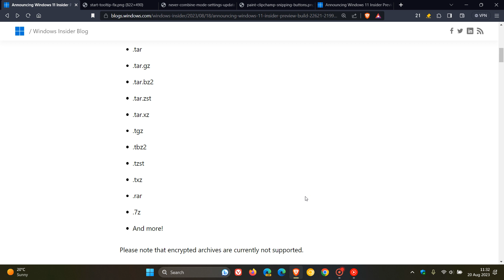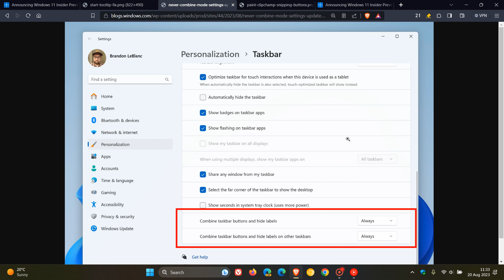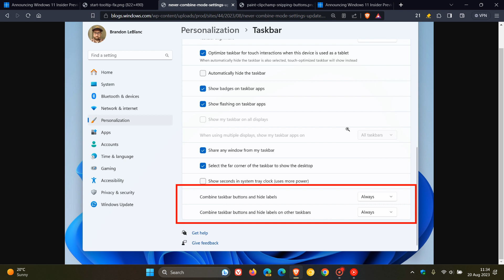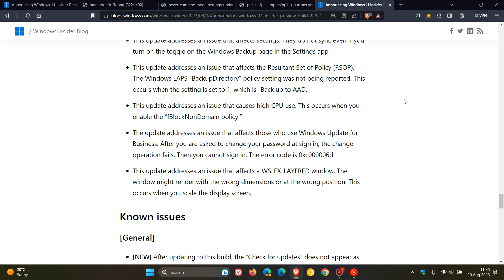Windows 11 Builds 22621 & 22631.2199: Native Archive Support will roll out with 23H2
Microsoft is rolling out a pair of builds to Insiders in the Beta Channel. Windows 11 Insider Preview Build 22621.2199 and Build 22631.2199 (KB5029352), that includes Native support for reading additional archive file formats, rich thumbnail preview improvements, you can now turn on never combined mode on the taskbar, numerous Narrator improvements, plenty of fixes and some Known issues.